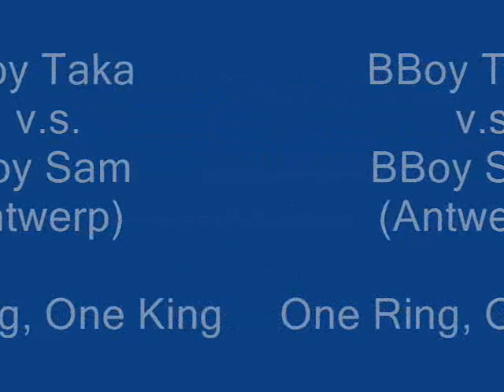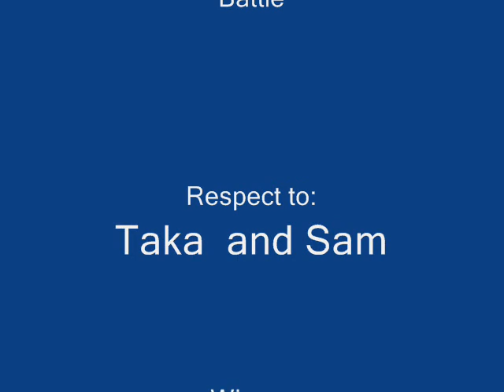BBoy Taka v s BBoy Sam Antwerp